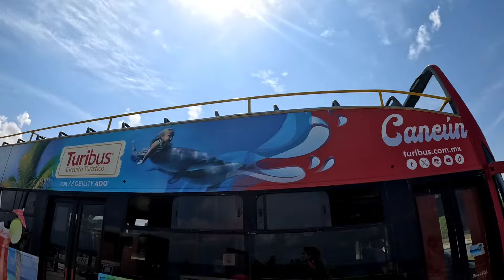MEXICO: Thrown out Beach Bar ! 🇲🇽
A walk around the beaches of Cancun and getting thrown out a Bar on first full day 🤣